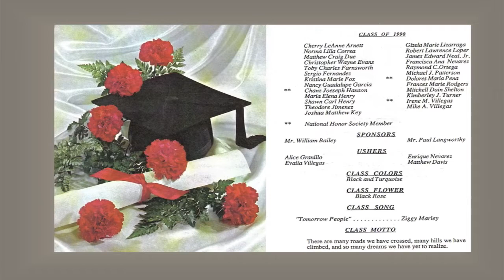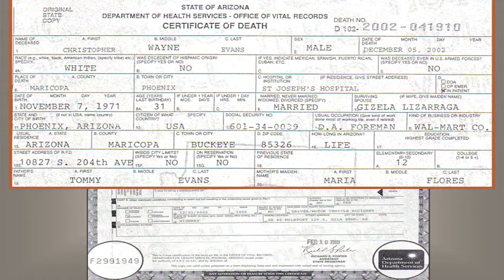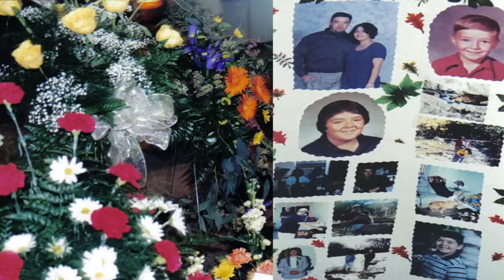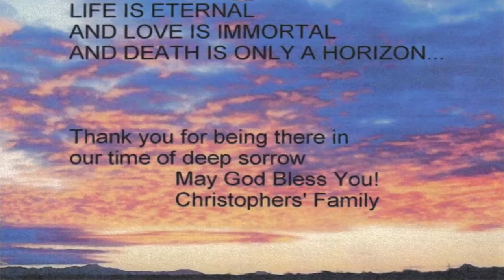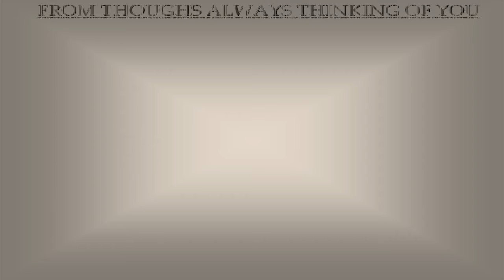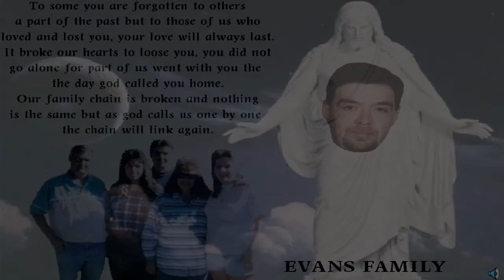In Memory of Christopher Wayne Evans 11/7/1971-12/5/2002